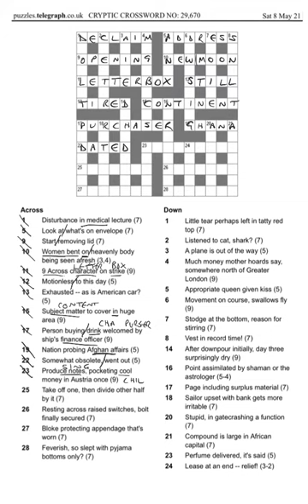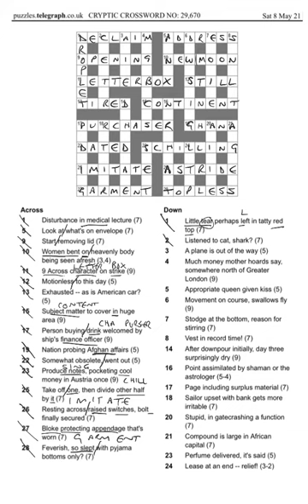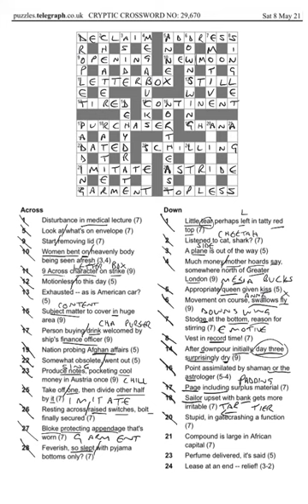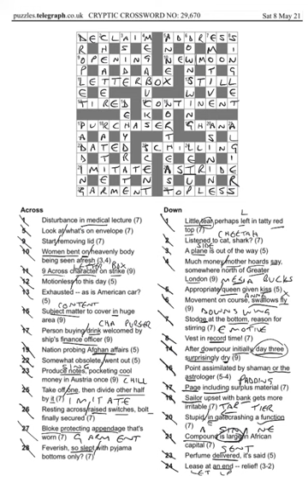Telegraph prize crossword 29670 answers and walkthrough Sat 8th May 2021.mp4